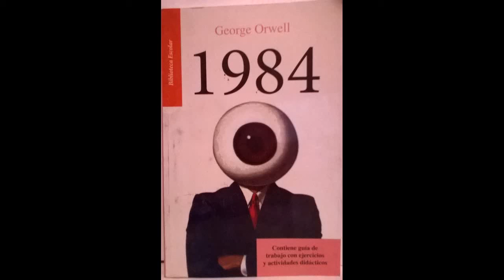5 George Orwell 1984 Parte II, secc 8, 9, 10